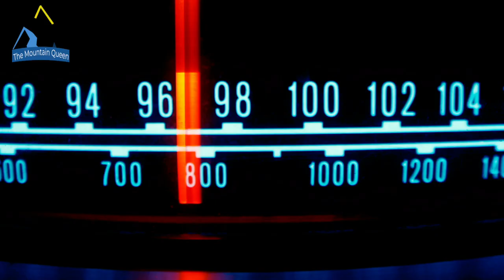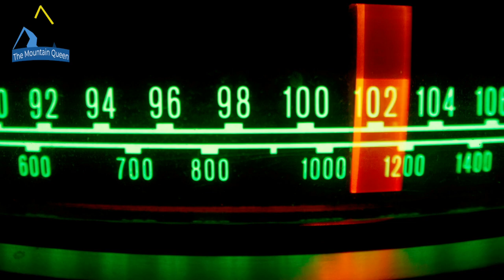This Mountain Has Disappeared An Entire Expedition.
Kawagarbo is a dangerous mountain in Meili Snow Mountains, China. After the 1991's tragedy, Today is unclimbable.

Hi i'm Morris, an Amateur Mountaineer. Welcome, MountainQueen is a video resource about mountaineering and curious stories. Info&news every week. Stories are narrated by me, like a Sherpa!

CREDITS
Images and videos: Google Earth 3d, my images and videos, and online pics with free usage. Mountaineers, where specificated (with his/her permission).